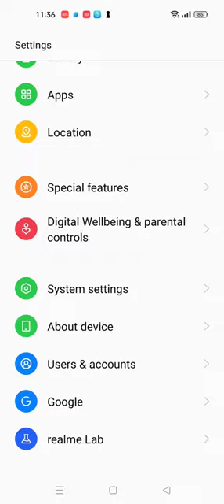How To Set Ringtone In Oppo A58 5G, Ringtone Change Kaise Karen In Oppo A58 5G,Oppo A58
How To Set Ringtone In Oppo A58 5G, Ringtone Change Kaise Karen In Oppo A58 5G,Oppo A58 5Gringtone Setting Kaise Karen,

Ringtone_Change Oppo A58 5G